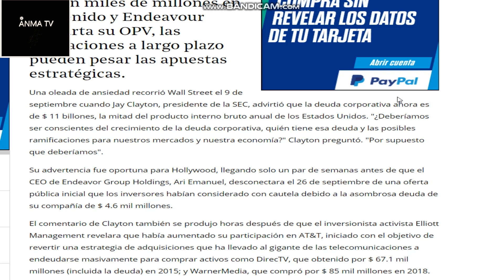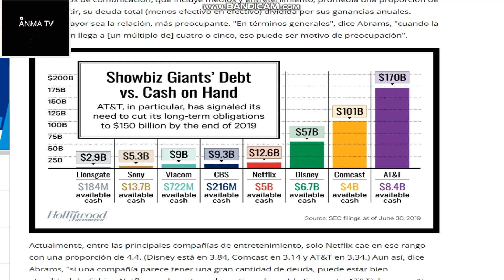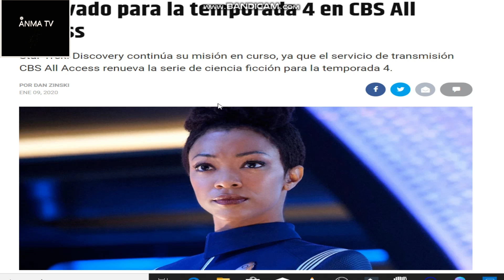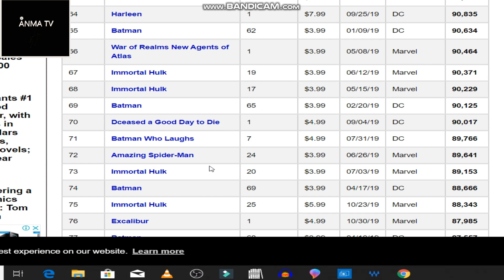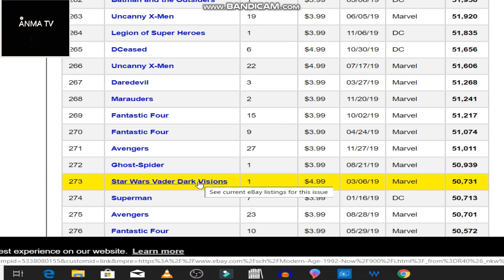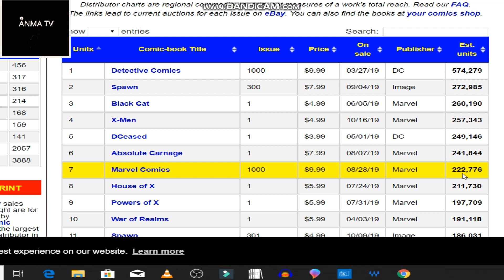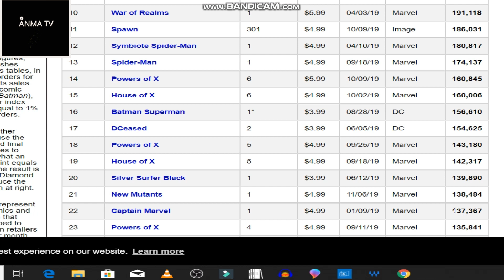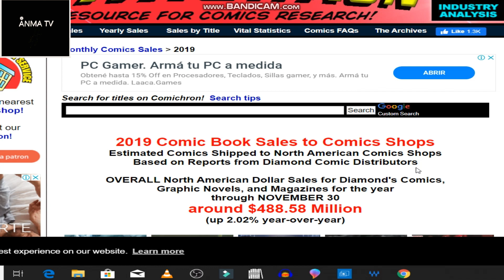Situacion fracaso y caida de franquicias Star Trek, Star Wars, Marvel, deudas de compañias de cine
Situacion fracaso y caida de las franquicias star trek, star wars y Marvel y deudas de las  compañias de cine.
En este video un resumen de las deudas de las compañias, estado de la franquicia de star trek y star trek 4, star wars y la situacion de marvel comics.